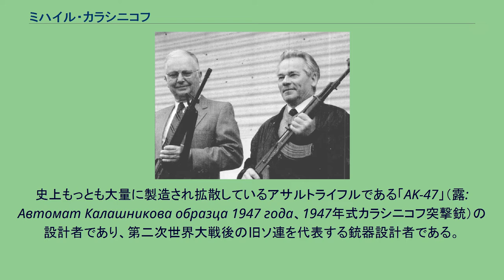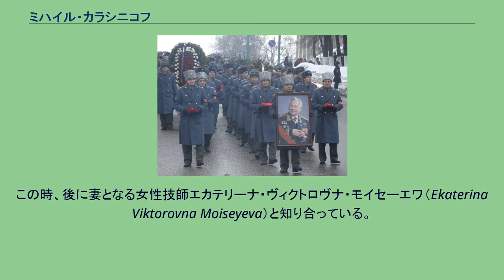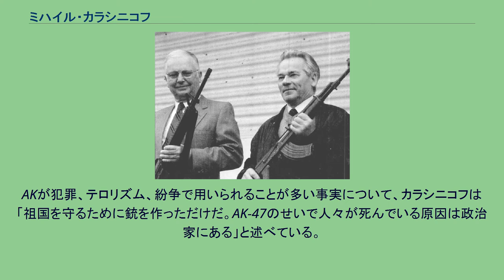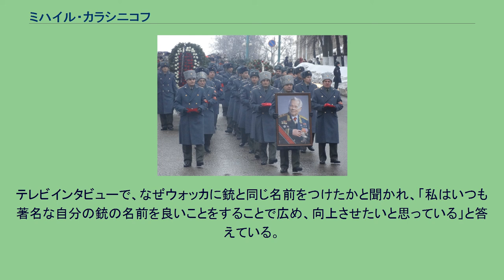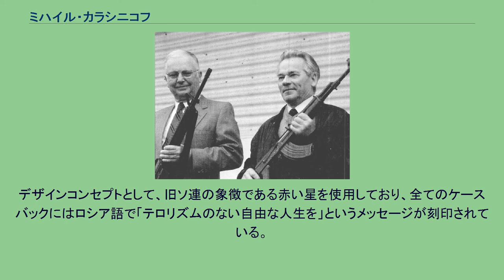ミハイル・カラシニコフ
ミハイル・ティマフェービッチ・カラシニコフ（ロシア語: Михаи́л Тимофе́евич Кала́шников ミハイール・ティマフィェーヴィチ・カラーシュニカフ、1919年11月10日 - 2013年12月23日）は、ロシアの軍人、銃器設計者、政治家。
史上もっとも大量に製造され拡散しているアサルトライフルである「AK-47」（露: Автомат Калашникова образца 1947 года、1947年式カラシニコフ突撃銃）の設計者であり、第二次世界大戦後の旧ソ連を代表する銃器設計者である。
カラシニコフの一族は元々クバン地方に暮らすコサックで、かつては「カラシニク（Калашник）」という姓だった。
ロシア風のカラシニコフという姓は、19世紀半ばに一族が農民になった頃に改めたものである。
1910年、皇帝ニコライ2世がアルタイ地方への入植と引き換えに農地の譲渡を行うという政策を発表し、カラシニコフ家もこれに従い同地方クリヤー村に入植した。
1919年、ミハイル・カラシニコフは18人兄弟の8人目として生を受ける。
ただし、18人のうち生き残ることができたのは8人のみであり、カラシニコフが実際に何番目に生まれたのかは定かではない。
一家は小さな丸太小屋に暮らし、カラシニコフは他の兄弟と共に農作業を手伝いつつ過ごした。
幼少期は病弱な子供だったが外で遊ぶことを好み、また当時から何かを作ることに興味を持っていたという。
第一次五カ年計画が推し進められる中、やがてクリヤー村でも富農撲滅運動に関連した会議が盛んに開かれるようになり、1930年にはカラシニコフ家も富農に認定された。
一家は財産のほとんどを没収された上に市民権を剥奪され、トムスク州のニージュニャヤ・モホヴァーヤ（Nizhnyaya Mokhovaya）という追放農民の集落に追放された。
その後の厳しい暮らしの中で父が死去している。
1934年、カラシニコフは集落を脱走して故郷クリヤー村へと向かった。
しばらくは追放前に結婚して故郷近くの村に残っていた姉や兄嫁たちの元で暮らしていたが、まもなく自らの居場所がないと感じた為にニージュニャヤ・モホヴァーヤに戻った。
1936年、友人であるコルホーズの会計係と共謀して再度脱走を遂げる。
この際、パスポートの取得に必要な書類を偽造する為、検印と国の印章を偽造した。
カラシニコフはのちに偽装印章について、「これこそ私の最初の発明品である」と語っている。
また、再びクリヤー村に向かう途中、会計係の故郷であらかじめ隠してあった拳銃1丁を回収している。
この為にカラシニコフらは地元警察に数日間拘束された。
彼はこの拳銃の分解・組立・整備に熱中していたが、村を離れる際にばらばらにしてあちこちに捨てたという。
カラシニコフはこの出来事こそが銃器への興味を抱くきっかけだったと回想している。
その後は会計係の兄が鉄道員として働いていたカザフスタンに移り、寝台列車に寝泊まりしつつ、鉄道技師や鉄道機関区の政治局技術秘書として働いていた。
1938年、西ウクライナにて兵役を果たすべく赤軍に入隊する。
カラシニコフは入隊式で担当者に機械工作への情熱やその分野での能力をアピールし、戦車操縦士兼整備士としての訓練を受けることとなった。
この頃にも戦車兵向けに支給されていたTT-33拳銃を銃眼から射撃しやすくする為の装置を開発している。
1940年5月からキエフ軍管区司令官に就任したゲオルギー・ジューコフ将軍は、兵士の創意工夫を奨励する方針を採っており、週ごとに様々な技術的課題が発表されていた。
カラシニコフはこの技術的課題の解決に熱心に取り組み、多数の装置を開発した。
戦車のエンジン作動状況を計測する装置を開発した際にはジューコフ自身から直々に賞賛を受け、記念品の腕時計を送られたという。
やがてこの装置の量産が決定し、1941年春にはレニングラードの工場へと派遣された。
しかし、6月22日にはナチス・ドイツによる侵攻を受け、独ソ戦（大祖国戦争）が勃発する。
結局、カラシニコフは装置の量産プロジェクトにほとんど着手することなく連隊へ送り返されることとなった。
当...